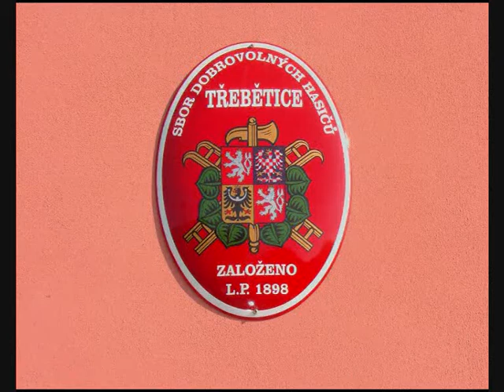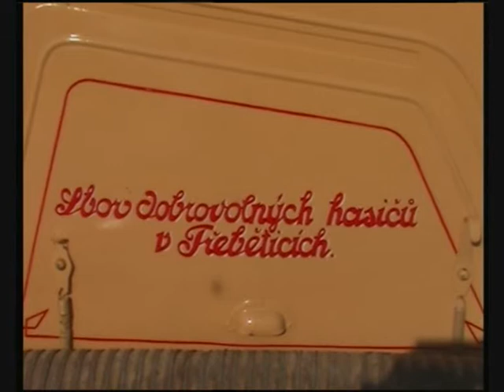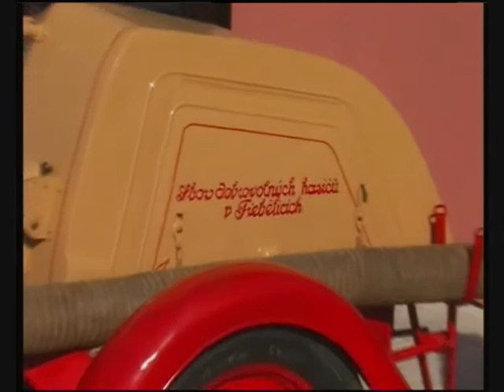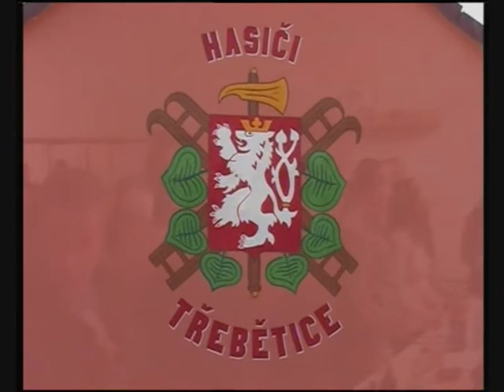Svěcení sochy sv. Floriána a znovuotevření hasičárny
Dne 5. října 2013 v 11:00 proběhlo v Třeběticích za přítomnosti P. Jaroslava Pezlara slavnostní posvěcení sochy sv. Floriána a následné znovuotevření zrekonstruované hasičské zbrojnice.